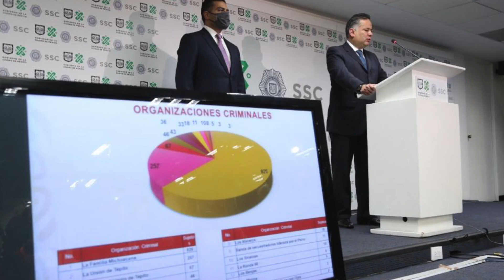Catorce muertos tras enfrentamiento en un país donde ya no hay masacres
¡Las noticias!

No hay pistas, ni una pista, de quienes robaron medicamentos oncológicos; bloquean cuentas a mil 352 delincuentes de 14 grupos delictivos en CDMX; enfrentamiento deja 14 delincuentes muertos en un país donde ya no hay oficialmente matanzas; el Gobierno firmó contratos para comprar más de 100 millones de vacunas contra el COVID-19; posponen comparecencias en ambas Cámaras; aprueban encuesta de desempate de Morena y más